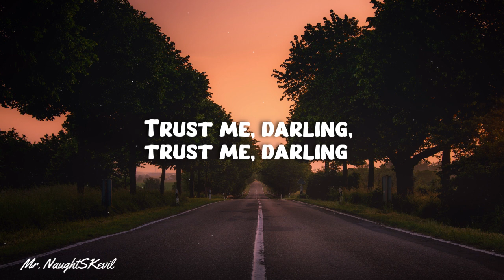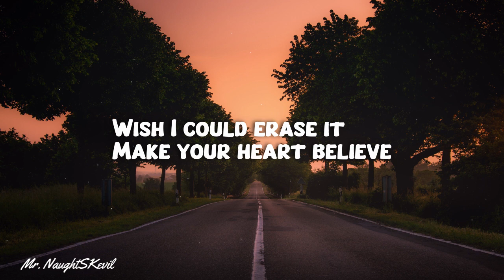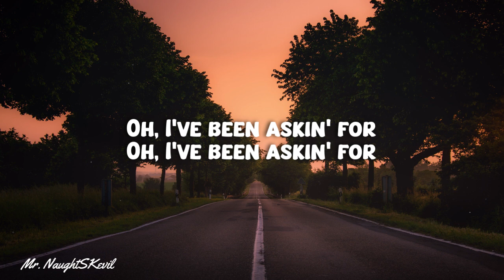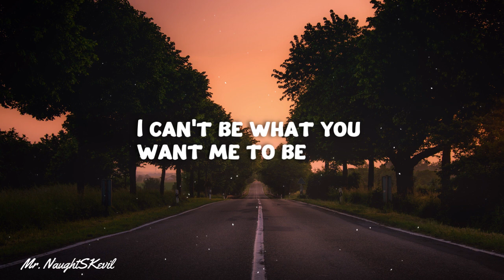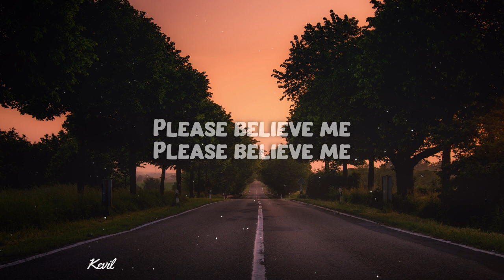Bad liar - Imagine Dragons [ Lyrics ]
➡️ In here, you'll be able to find the lyrical version of almost every English song🎵 .!!

😵 New uploads are coming soon...

Lyrics🤓